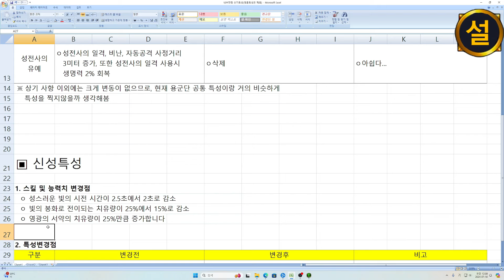와우 내부전쟁 신성기사(신기) 특성 분석 1편- 공통특성 프리뷰(WoW, 월드오브워크래프트)